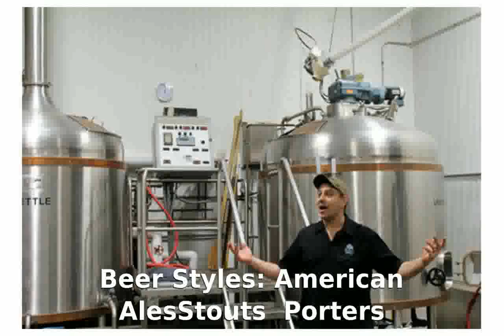Switchback Brewing Co Burlington, Vermont [vecaranda]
Brewery Size: Micro Brewery
Beer Styles: American Ales, Stouts & Porters
Beer Styles: American AlesStouts & Porters
Brewery Features: Beer SamplesTap RoomTour
Tour Description: Free Tours every Saturday
Tour Hours: Saturday 1pm and 2pm
Tour Price: Free
Address: Switchback Brewing Co 160 Flynn Ave Burlington, Vermont 5401 United States

switchback amv
switchback led
switchback celldweller
switchback remix